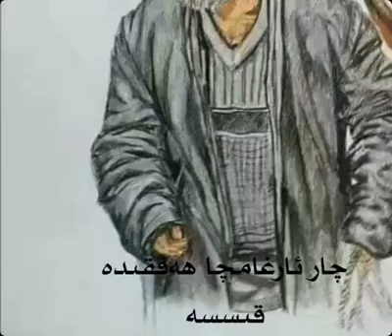چار ئارغامچا (تەسىرلىك ۋەز نەسىھەت)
( ئاستىدىكى باشبارماقنى 👍 بېسىپ بىزنى قوللاش بىلەن بىرگە ئىنكاس يېزىشنى شۇنداقلا قىزىل كونۇپكىنى بېسىپ قانىلىمىزغا ئەزا بولۇشنى ئۇنۇتماڭ )